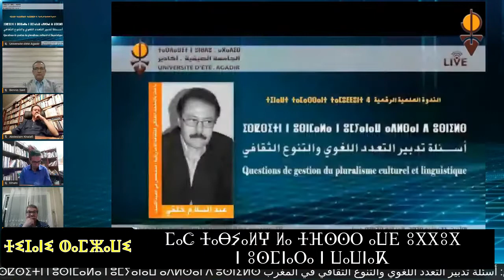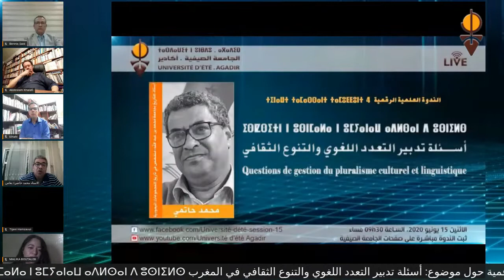اسئلة التدبير اللعوي والثقافي بالمغرب البعد اليهودي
أسئلة التدبير اللغوي والثقافي بالمغرب ندوة علمية ورقمية نظمتها جمعية الجامعة الصيفية بمشاركة ثلة من الباحثين الأكاديميين مبثوتة على قناتها على اليوتويب ارتأيت تقسيمها إلى حلقات كل حلقة بمتدخل حلقة اليوم البعد اليهودي وأسئلة التدبير اللغوي والثقافي لأستاذ التاريخ المتخصص في تاريخ الجماعات اليهودية بجامعة محمد بن عالله بفاس